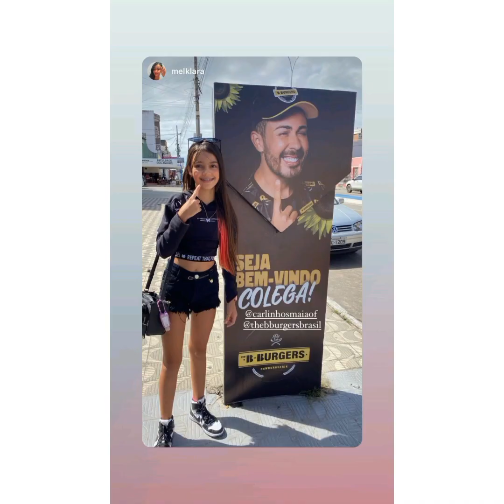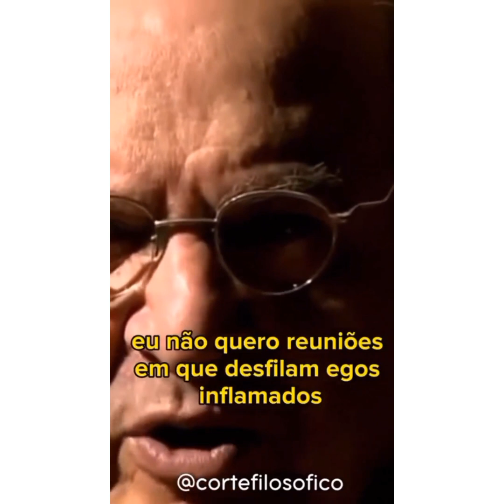EXPLICANDO A ÚLTIMA VEZ... O QUE FAZER? ME AJUDEM...